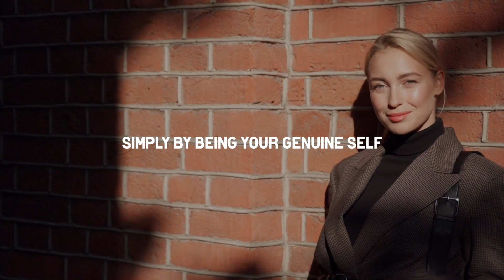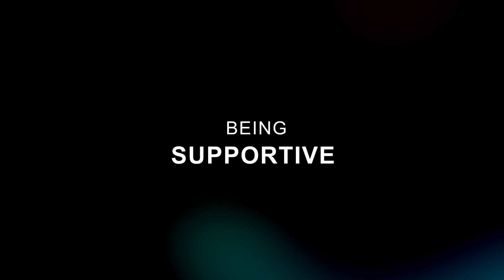5 Qualities Every Man Wants In A Woman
5 Qualities Every Man Wants In A Woman

Imagine being able to attract the man you desire, simply by being your genuine self, even without altering your physical appearance. Although physical attraction can be important, it is not what makes men obsessed with women. In reality, other traits are more critical to men than looks. Once you become aware of these traits, you can work on developing them and transform into the type of woman that men want to be with.